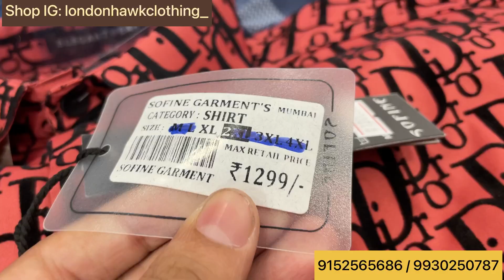Eid Special Clothes | ₹120 Only | Tshirts,Shirts,Imported Jackets,Kurta| Branded Clothes Mumbai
Shop Address : Shop Number - 4, Nakhuda Building, Maulana Azad, Duncun Road, Nagpada, Mumbai 400008.

justlook colaba
colaba causeway
bangkok collection
100% orginal clothes
Justlook colaba
Summer collection colaba
2022 Articles
branded clothes
Original clothes
Branded clothes in cheap price
100%original clothes
Justloook colaba
Mumbai collection
Viral clothes video
100% guaranteed clothes
Surplus clothes
Justlook collection
Justlook branded clothes
Justlook wholesale
original t-shirts
justlook colaba
colaba causeway
bangkok collection
Branded clothes
Bangkok collection
Justlook colaba
100% branded clothes in cheap price in mumbai
divine collection
cheap clothes in mumbai
justlook colaba
feroz collection colaba
bangkok collection
imported collection
100% orginal clothes

Stay safe 👍

updated regularly.
reasonable prices.